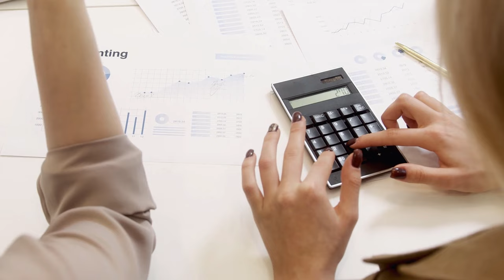Emeklinin hesaplarına 11000 TL para yatacak! Hemen paranızı çekebilirsiniz!